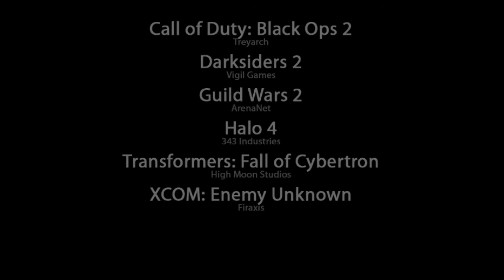FXVille Showreel 2012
This is a compilation of some of the work FXVille has done in 2012!
All work is copyright their respective companies.

Call of Duty: Black Ops 2 (Treyarch)
Darksiders 2 (Vigil Games)
Guild Wars (ArenaNet)
Halo 4 (343 industries)
Transformers: Fall of Cybertron (High Moon Studios)
XCOM: Enemy Unknown (Firaxis)